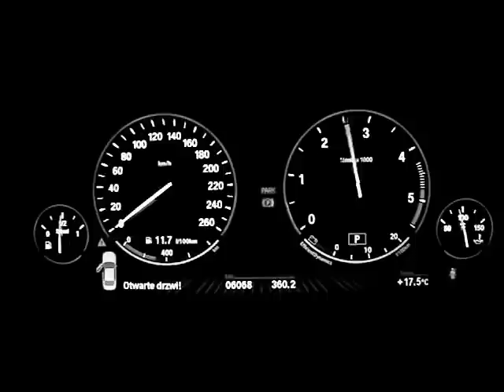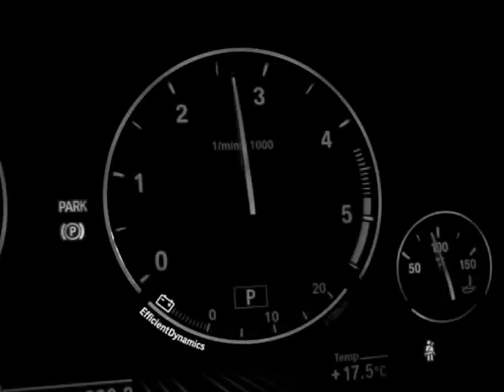BMW 530d xDrive - Terapia szokowa